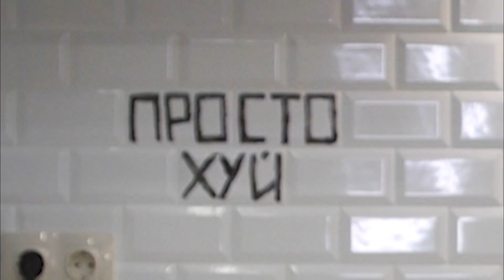Что происходит, крашенный? | #1 | Итоги 2020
«Автопрагмат» — поможем быстро и безопасно подобрать автомобиль с пробегом.

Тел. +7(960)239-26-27